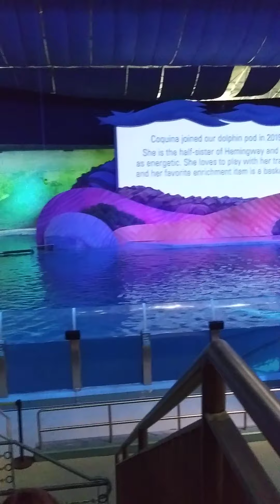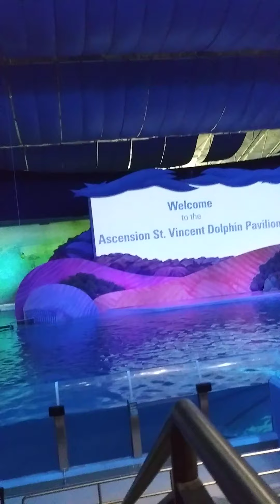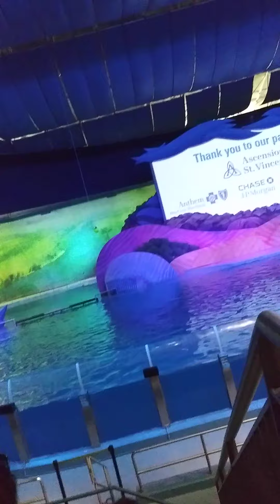I'm not a famous YouTuber yet but maybe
I hope it happens invention Lee